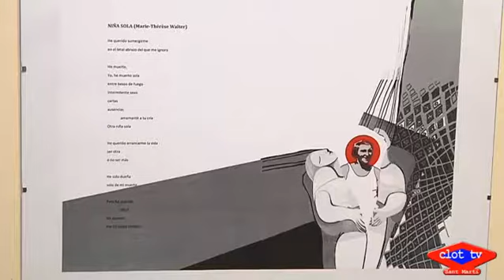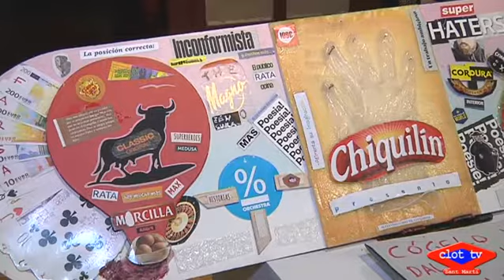2017 07 18 Expo Picasso mi retina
Fins al 28 de juliol es pot visitar al Centre Cívic de la Farinera del Clot una exposició que reflexiona sobre l’obra i la figura del pintor Pablo Picasso. ‘Picasso en mi retina’ és una mostra pluridisciplinària. Hi trobem des de pintura i escultura a poesia. Hi intervenen diversos autors, membres d’ un col•lectiu de 6 artistes,  anomenat 27 Bis, que es van reunir ara fa poc més d’un any per preparar-la.